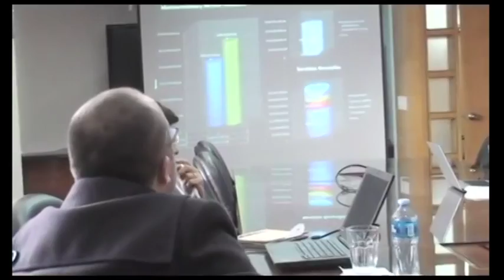Agenda de actividades del Econ. Hugo Villacrés Endara (10 al 16 de noviembre de 2014)